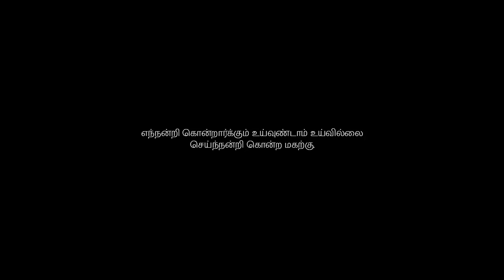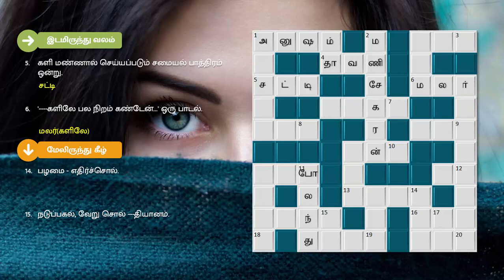25/11/2021 | தினமலர் | குறுக்கெழுத்து புதிர் விடைகள் | Tamil Crossword Puzzles with Answers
குறுக்கெழுத்து புதிர் | நவம்பர் 25, 2021 | Thursday | தினமலர் | Tamil Crossword Puzzles with Answers | Nov 25, 2021 | Dinamalar

இடமிருந்து வலம்

1. இருபத்தேழு நட்சத்திரங்களில் பதினேழாவது நட்சத்திரம்.
4. இளம் தமிழ்பெண்ணின் உடை பாவாடையின் ஜோடி.
5. களி மண்ணால் செய்யப்படும் சமையல் பாத்திரம் ஒன்று.
6. ' களிலே பல நிறம் கண்டேன்...' ஒரு பாடல்.
13. சிறப்பு அதிகாரியாக ஏற்றுக் கொண்டான்.
16. அரபு நாடுகளுள் ஒன்று.

வலமிருந்து இடம்

3. கார்த்திகை தீபத்தன்று வீடுகளில் 'இந்த' விளக்கு ஏற்றி மகிழ்வர்.
7. நாம் சுதந்திரம் பெற்றது இந்த ஆங்கில மாதத்தில் தான்.
8. பொருள் - வேறொரு சொல், கலைந்துள்ளது.
9. மேடையில் அவன் பாடிய --- மனதை மயக்கியது.
10. நடப்பவை யாவும் ---க்கே.
11. மத்திய பிரதேச மாநிலத்தின் தலைநகர்.
12. கனிக்கு முந்தைய நிலை.
15. சோம்பல்.
19. தாவரத்தின் இளம் பகுதி.
20. கடினம் - எதிர்ச்சொல்.

மேலிருந்து கீழ்

1. மிக அழகான தேவலோகப் பெண்கள்.
2. சமீபத்தில் காலமான புகழ்பெற்ற தமிழ் எழுத்தாளர் கோவி. .
11. வார்சாவை தலைநகராக கொண்ட நாடு.
14. பழமை - எதிர்ச்சொல்.
15. நடுப்பகல், வேறு சொல் --- தியானம்.
17. வருமானவரி கட்டுபவர்கள் கண்டிப்பாக வைத்திருக்க வேண்டிய கார்டு.

கீழிருந்து மேல்

4. கையில் பணம் சேர்ந்தவுடன் --தூம் என்று செலவு செய்தான்.
6. 'ஆற்றோரம் எடுத்து அழகழகாக வீடு கட்டி...' பாடல் வரி.
13. நவராத்திரி கொலுவில் பலவிதமான கள் இடம்பெறும்.
18. மணிப்பூர் மாநிலத்தின் தலைநகர்.
19. சிறிய மலையை குறிக்கும் சொல்.
20. முக்கிய மனிதரின் பாதுகாப்புக்காக நியமிக்கப்படும் மனிதர்.